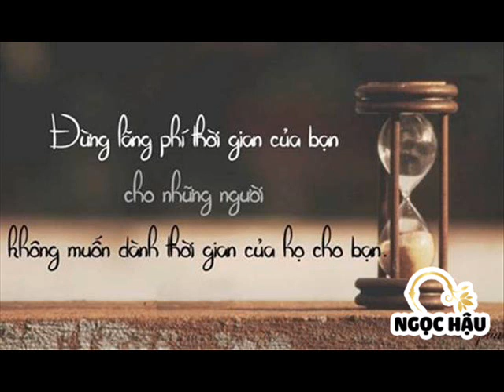y2mate com DẰM TRONG TIM REMIX DJ THẢO BEBE ft RAPPER ASHI